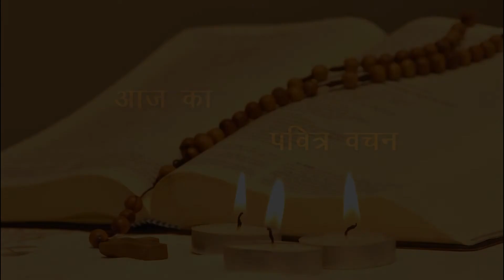DailyReading 29th March 2018 Maundy Thursday